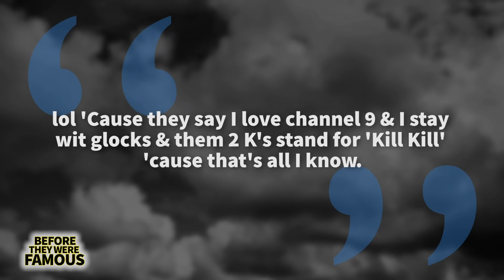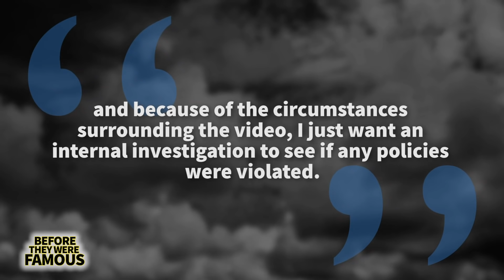Glokknine | Before They Were Famous | Rapper Biography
Before Glokknine Would Sign a Deal With Cash Money Records.
Before he would garner over 600k followers on Instagram and more than 80k on Soundcloud at the time of this recording. Before he would rack up millions of views with this songs Crayola, Great Vine and 10 Percent, which now has over 21 million on YouTube. Glokknine hasn’t been rapping for a long time, in fact, his first ever track “Ugly” was dropped in September of 2017 onto Soundcloud. But in that short time, he has garnered the reputation of the next up out of Florida. With his raspy flow, gritty lyrics and melodic hooks, Glok has become the next in what seems like an endless stream of Florida rappers to flood the internet with soundcloud raps. But Glok has had a harsh road to fame, being locked up 12 separate times before the age of 18, before realizing he needed to get his life together if he wanted to make any impact with his music.